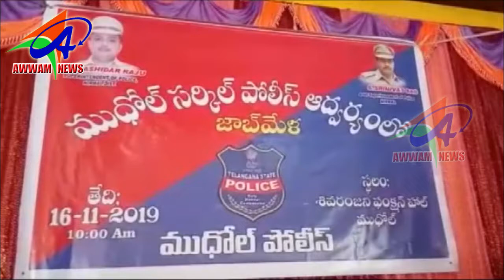AWWAM NEWS BHAINSA 16 11 2019